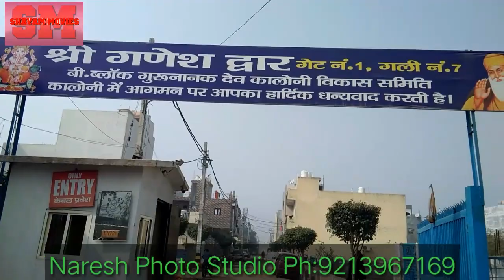B Block Guru Nanak Dev Colony Gali no.5 Part 2